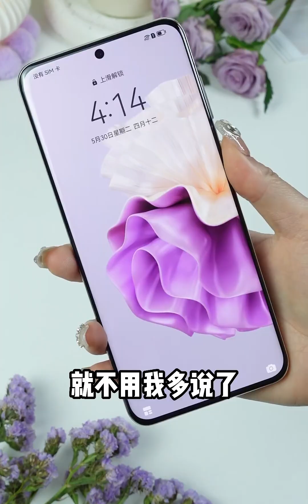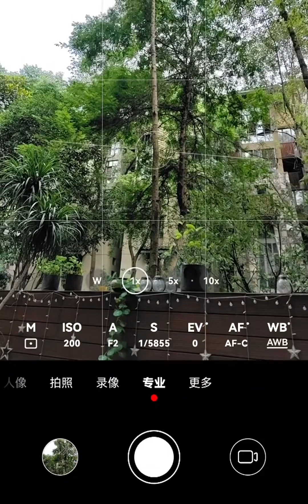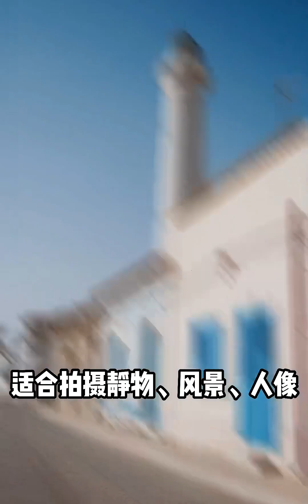华为P60开箱❗️秒变单反📷专业模式设置教程❗️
手机开箱,手机评测,手机,摄影,数码,华为,手机拍照,华为P60,华为手机,拍照教程,专业模式,沉浸式开箱